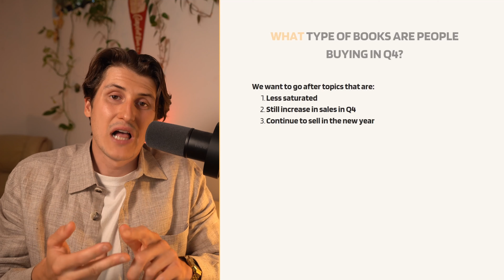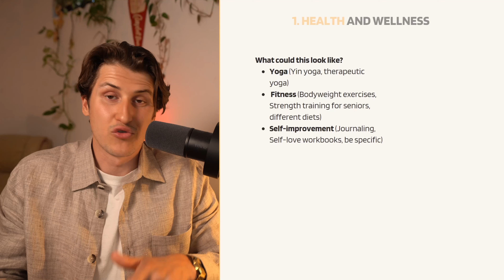3 Book Topics You SHOULD Be Publishing in for Q4 (Hint: Its Not What You Think) | Amazon KDP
🚨 FREE Amazon KDP Course & Amazon Ads Masterclass!👇🏼

Short one this week! In this video, I show you the topics you SHOULD be publishing books in for Q4 (It's not what you think)

00:00 - Intro
00:19 - What Are People Buying In Q4?
00:49 - Topic #1
01:30 - Topic #2
02:39 - Topic #3
04:15 - Final Thoughts
04:34 - Outro

Join my free Facebook group, 'Publisher Mastery Academy.' It's a group for self-publishers to share insights, ask questions, and inevitably grow our Amazon KDP businesses together:

This helps to fund the channel and allows me to create the best resources possible for you. If you do decide to use these links, thank you for your support in advance.

I am not a financial advisor. You are inevitably responsible for the financial decisions you make.